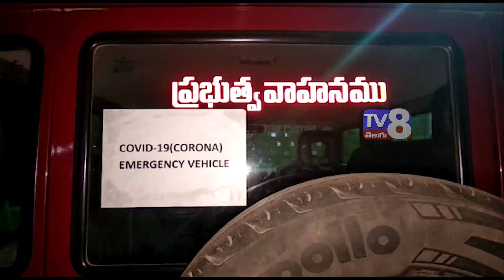చీమకుర్తిలో కరోనా కలకలం ..